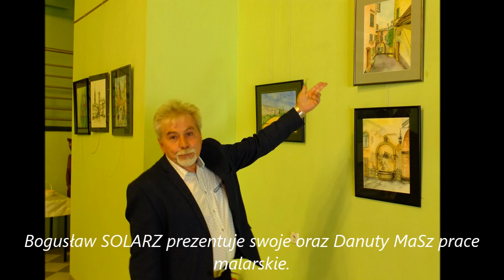Fotograficzna relacja z "I Senioriady" 10 09 2019 r w Strzelcach Opolskich SOKultury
Fotograficzna relacja z I Senioriady 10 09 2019 r  w Strzelcach Opolskich SOKultury i Pl  Żeromskiego.